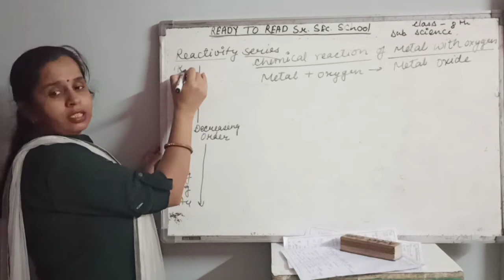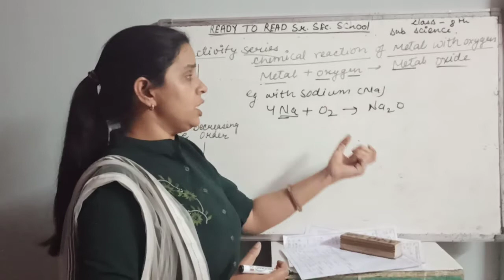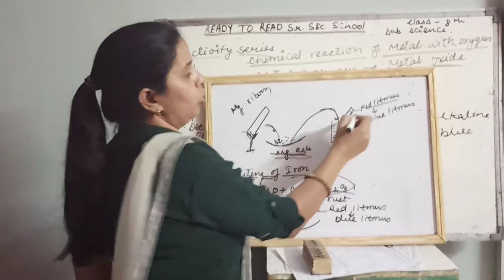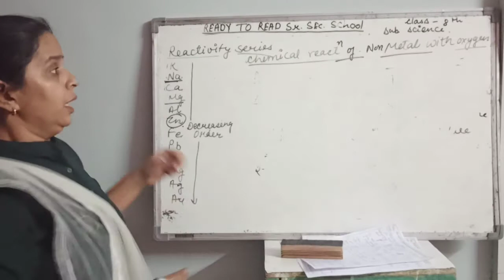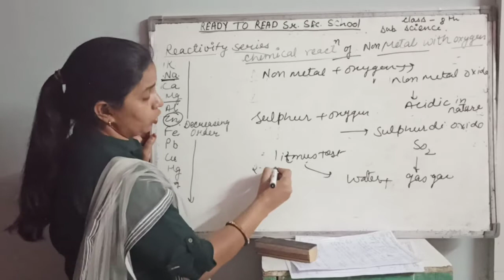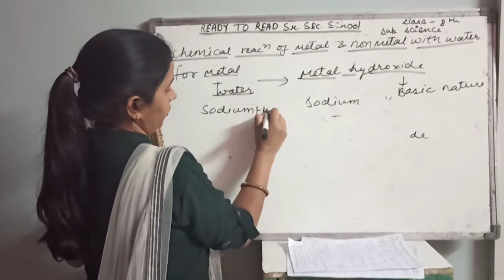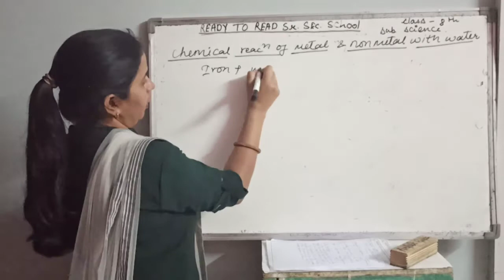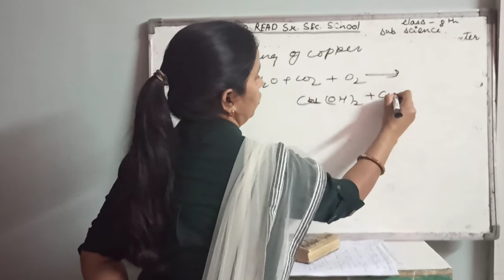Ncert Class 8th chemical reaction of metal and nonmetal PART-2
Reaction with oxygen and water